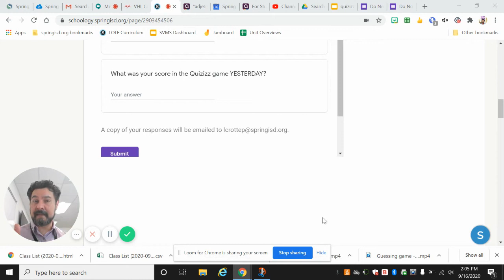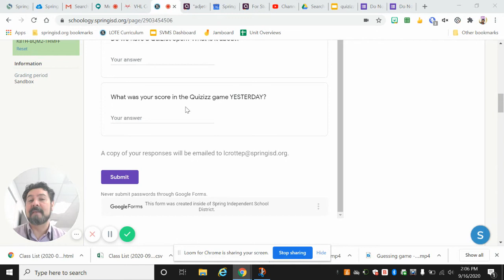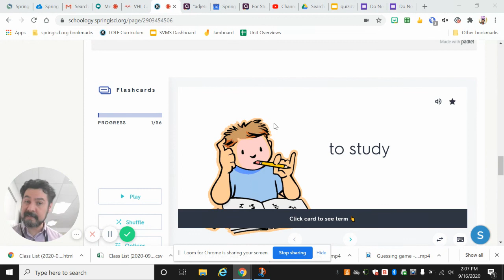9 16 Span II Schoology 1